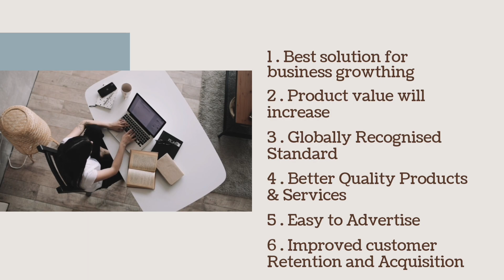iso certification process in punjabi || how to apply isocertificationPunjab || iso explaination